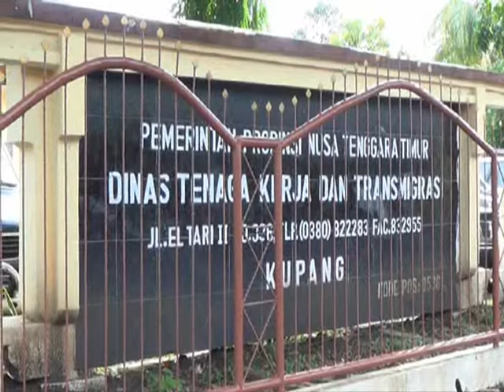KUPANG CYPOX TANGKAP TKW ILEGAL 02